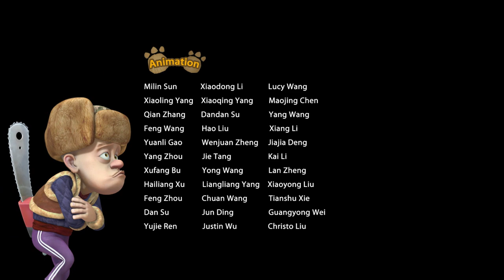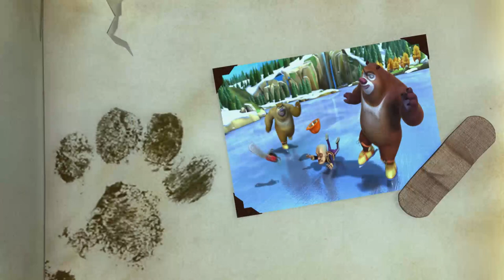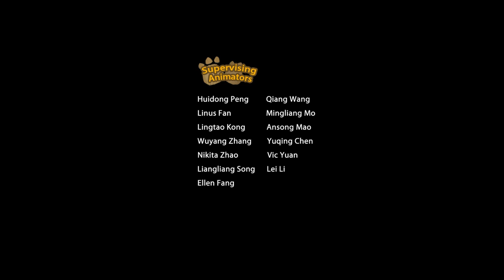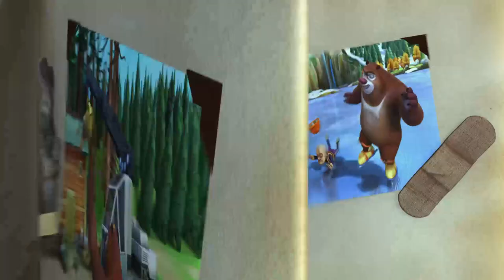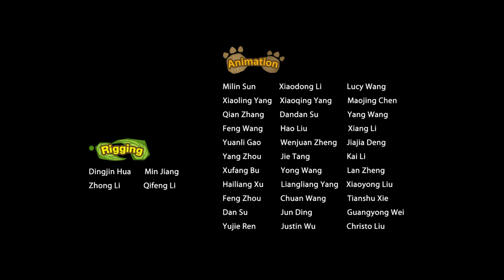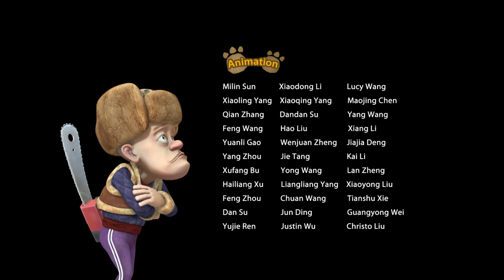Boonie Bears Snow Daze | Cartoon for Kids | Compilation 1-4